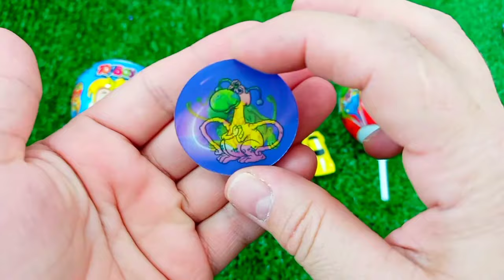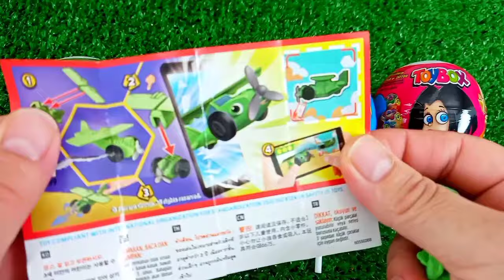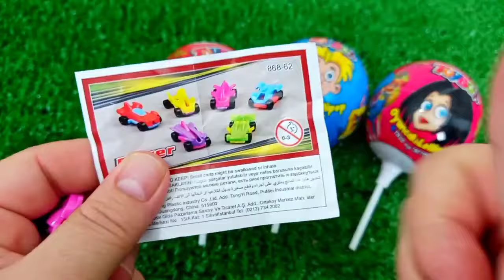ASMR MUKBANG Watermelon Desserts Cutting Rainbow. Lollipo Cutting Rainbow.Gummy Candy